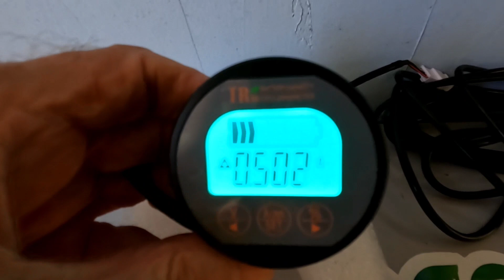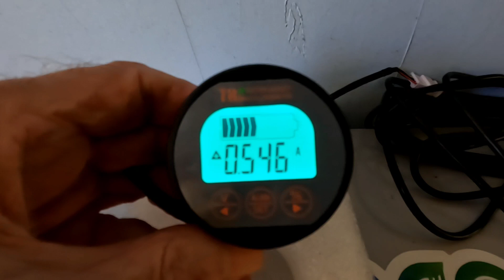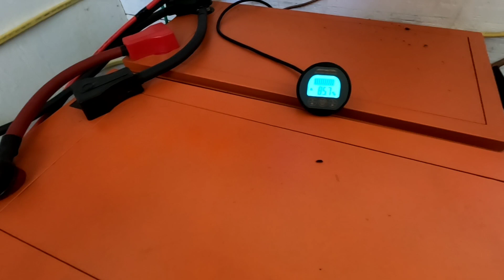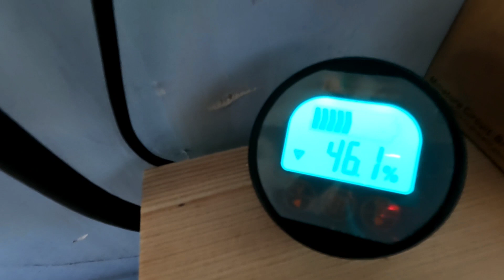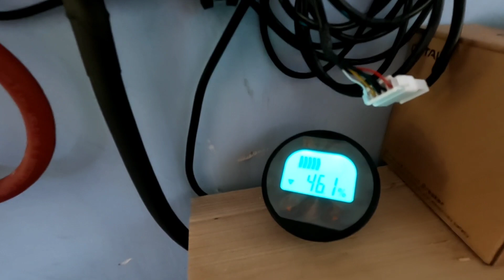Procrastination cost me some $$ ruining my run on 100% sunshine efficiency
The angle of the sun has changed enough to move the solar array to a better position for year round coverage.

All systems components:
50 amp breakers
Bus bars
Filmed with Gopro hero 10

Auxiliary charging stations
All components of both systems featured:
Victron energy smart charge controller MPPT 75/15
Newpowa 12v 100watt monocrystalline solar panels
ALFFAA 1500 watt pure sine wave inverter
Dual outlet watt meter
Battery monitor
2 awg battery cables
Filmed with gopro hero 10 black

Victron energy MPPT 100/30 smart charge controller
Qwork battery monitor/shunt
Bus bars
Battery cables